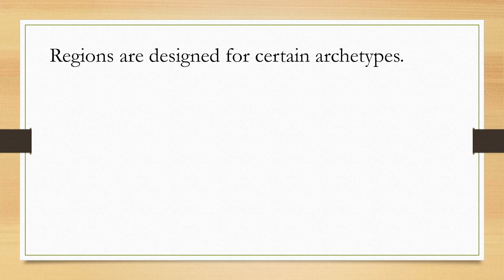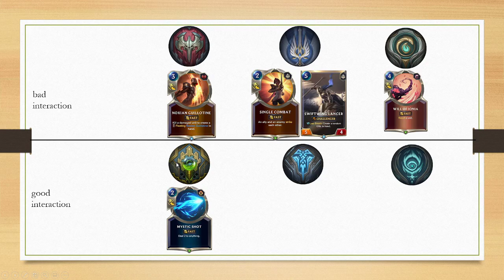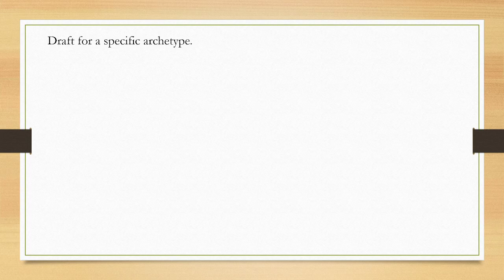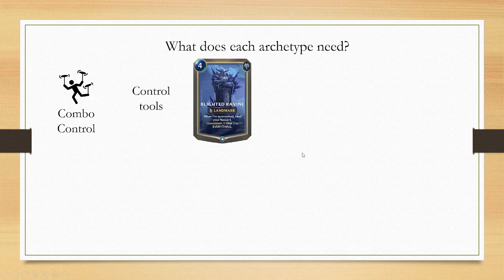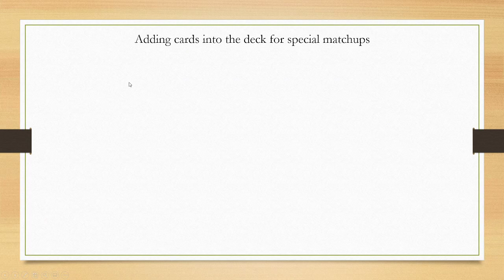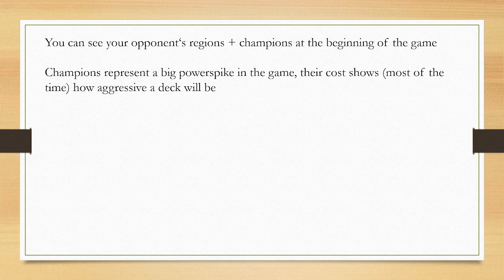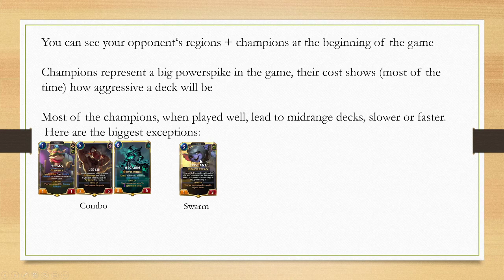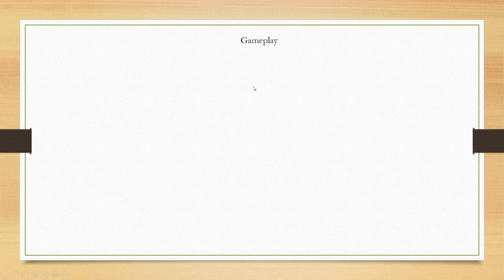Learn to Draft Legends of Runeterra Expeditions #5: How do Archetypes affect the game?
Welcome to Learning to Draft #5 (I incorrectly titled it #6 in the beginning of the presentation) where we talk about how the Archetypes affect LoR in deckbuilding and gameplay, and will discover that the game is actually built around these Archetypes.

Timestamps:
0:00 Introduction
1:24 Regions
11:12 Expedition Buckets
14:43 Deckbuilding - archtype overview
19:13 Advanced Tip: Decks that beat Midrange
23:23 Adding cards for specific matchups
26:53 Gameplay
28:08 Example Lucian/Kalista vs Garen/Thresh
30:28 Exceptions
31:50 Mulligan example - Dragon Midrange
34:36 Mulltigan example - Veigar Control
37:09 Playing around cards